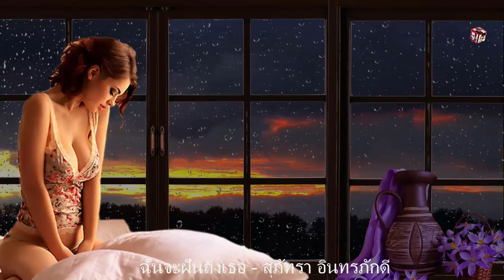ฉันจะฝันถึงเธอ- สุภัทรา อินทรภักดี